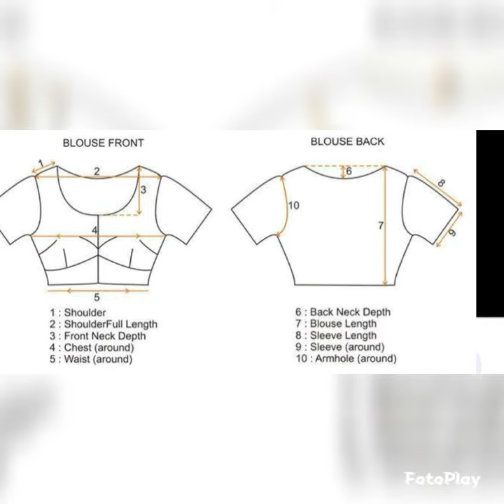pick any aariwork blouse 2300fs